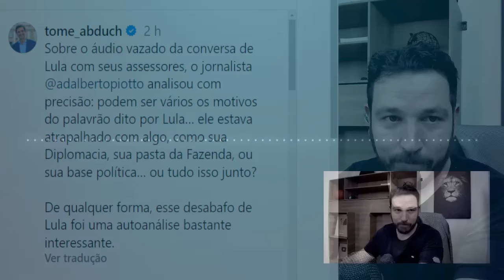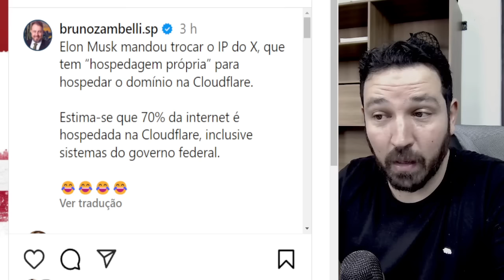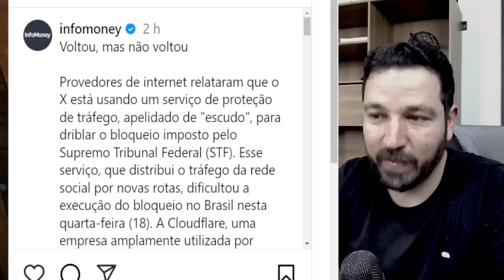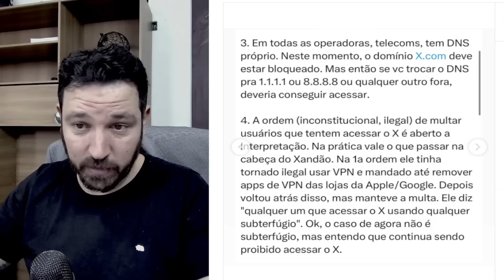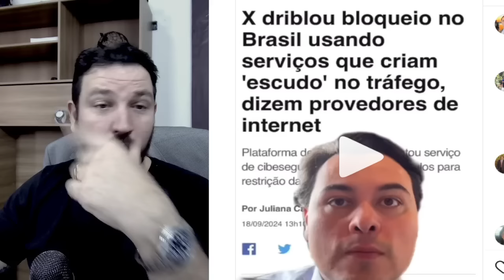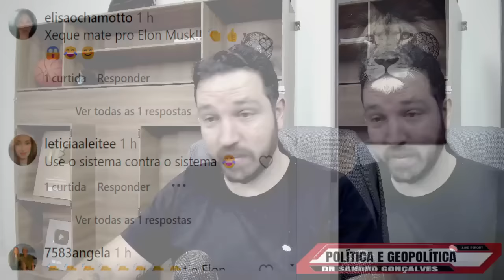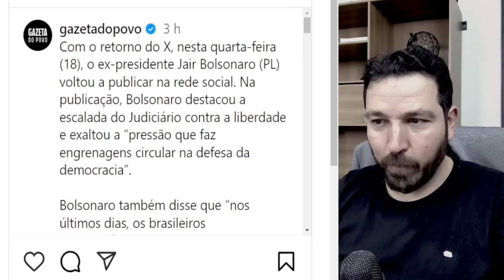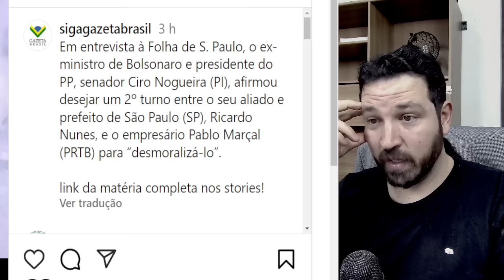#4 BOMBA! A ARMADILHA DE MUSK CONTRA MORAES! VAZOU AUDIO DE LULA CONFESSANDO TUDO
4k BOMBA! A ARMADILHA DE MUSK CONTRA MORAES! VAZOU AUDIO DE LULA CONFESSANDO TUDO

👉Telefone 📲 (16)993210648